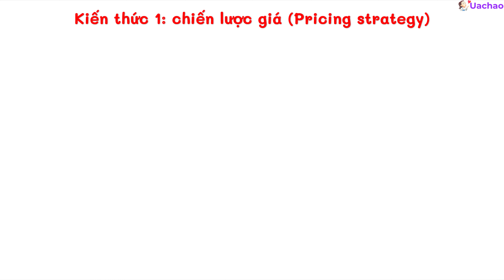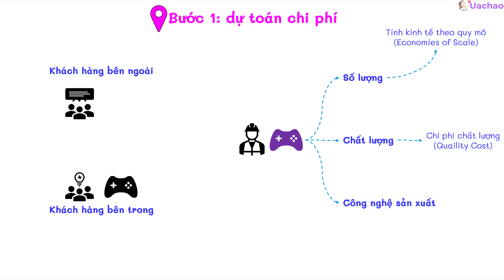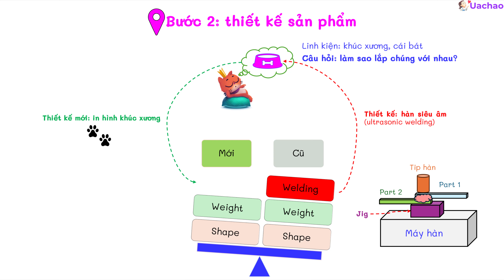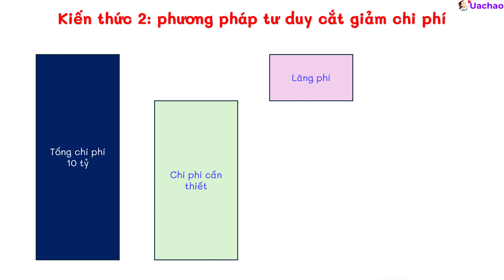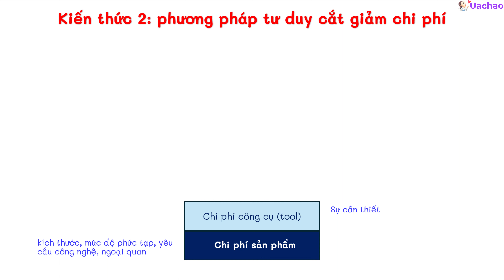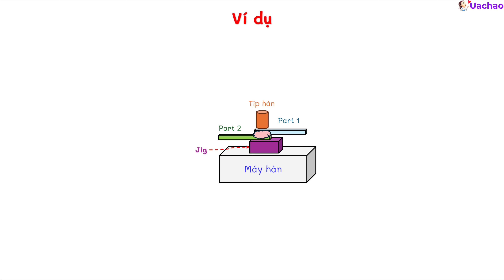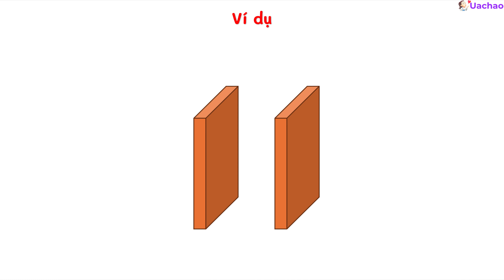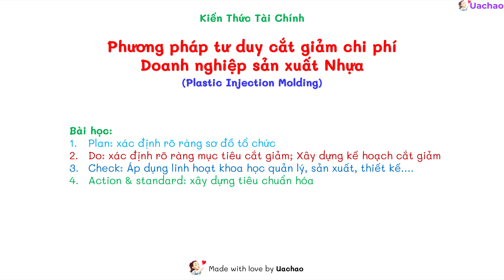Công nghệ ép phun nhựa: phương pháp tư duy cắt giảm chi phí cho doanh nghiệp sản xuất nhựa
Made with love by Uachao !

Đến một lúc nào đó, trọng trách lớn hơn thì lương cao hơn. Nhưng khi công ty khó khăn, chúng ta mới bắt đầu tìm cách cắt giảm chi phí. Tối ưu hóa chi phí sản xuất trong ngành nhựa là một bước quan trọng để đảm bảo sự tồn tại và phát triển bền vững của doanh nghiệp. Nhớ rằng việc giảm chi phí không chỉ đảm bảo hiệu quả và tăng cường khả năng sinh lời, mà còn giúp doanh nghiệp duy trì sự cạnh tranh và ổn định trong dài hạn.
Haha, hãy theo dõi  phương pháp tư duy cắt giảm chi phí trong video này nhé!